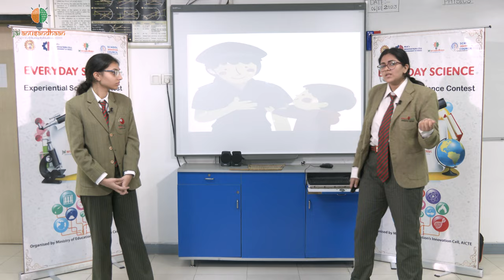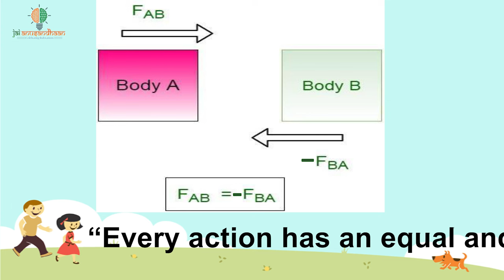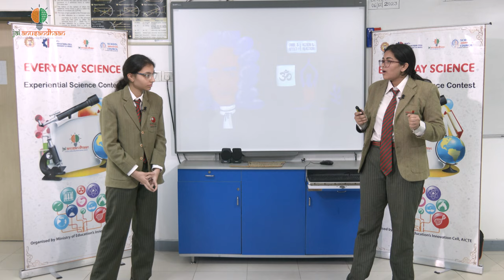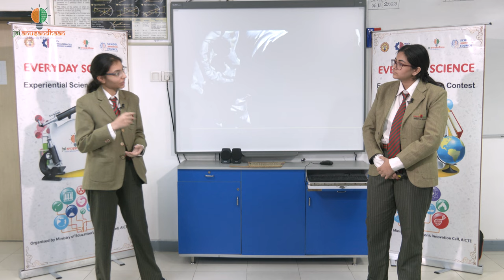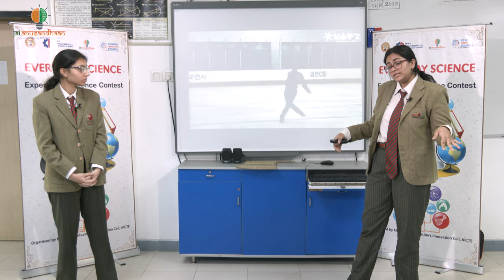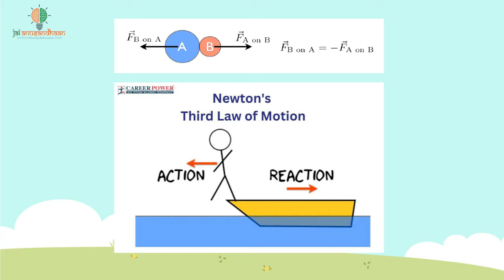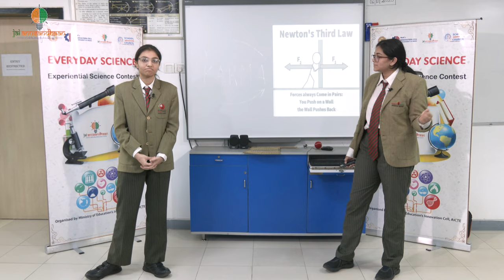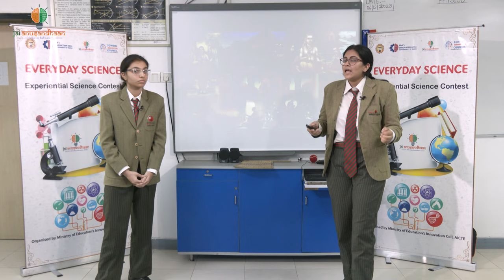How Newton's 3rd Law of Motion echoes in physics equations & in symphony of life called 'Karma'.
'Everyday Science' is an experiential science show - where we explore the wonders of science in our everyday lives!
In this episode, whiz kids give a new perspective to the Newton's 3rd law of Motion, equating it with the concept of 'Karma'.
Scientific concepts and terms are often heavy on our minds and also we are left wondering whether these concepts have any direct relation with our everyday lives or they are just scientific jargons.
Science does not exist only in laboratories; it is all around us. To find and understand alkaline and acidic solutions, we need to go to our Chemistry Lab. Trip to bathroom would suffice. When we hold soap, toothpaste or washing powder in our hand, we are holding alkalis. And we are looking at acids when we see vinegar, lemon and orange juice in the kitchen.
And this is what our students/competitors would be required to do in this contest. Relate scientific concepts with real life and make a presentation that explains it. Make interactive demonstrations that relate scientific principles to everyday experiences.
Watch the students of Suncity School, Gurugram explain Newton's 3rd law of motion in most interesting manner.